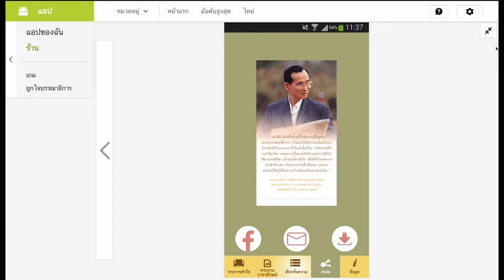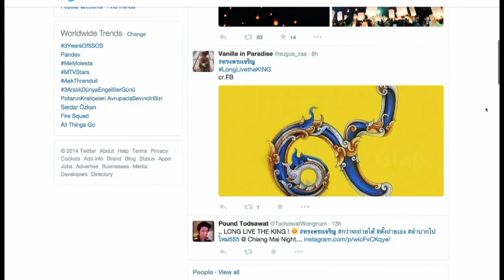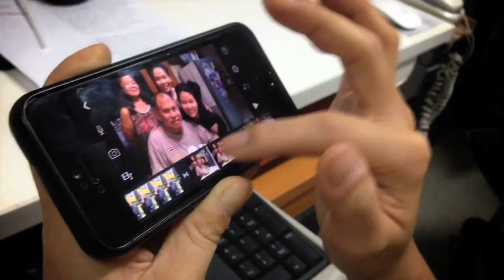MCOT DOT NET Ep.268 App สุขที่พ่อสอน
4 ธันวาคม 2557 : App สุขที่พ่อสอน